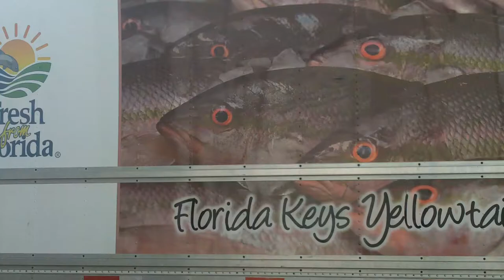Key Largo Fisheries Miami Florida Commercial Box Truck Vinyl Wrap | 3M Certified Car Wrap Solutions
Commercial box truck wrap in Miami, Florida for Key Largo Fisheries distribution truck. Commercial box truck wrap design, box truck wrap printing on 3M wrap vinyl and 3M Certified installation by Car Wrap Solutions in Fort Lauderdale, Florida.